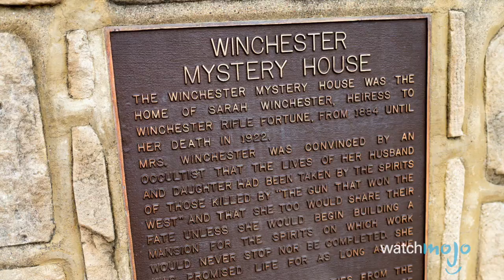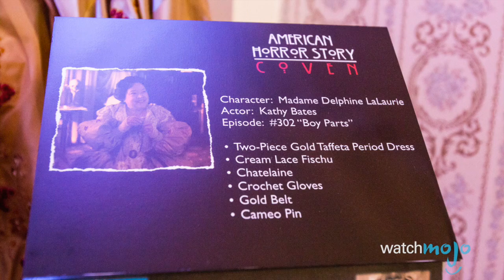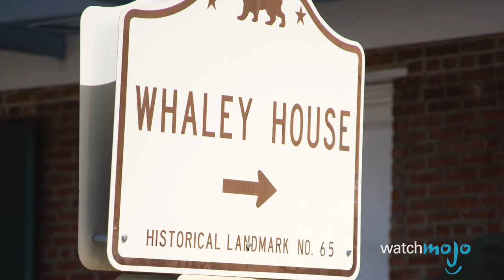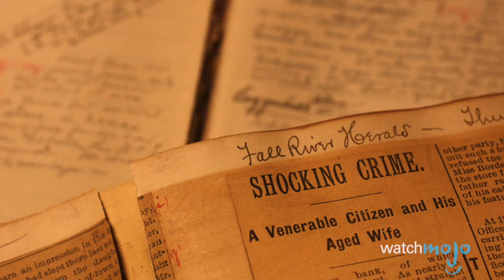Top 10 Famous Haunted Houses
These are the hotspots where ghosts come out to socialize. From the LaLaurie Mansion, to Blicking Hall, to the House of the Seven Gables, these haunted places will send shivers down your spine. WatchMojo counts down the Top 10 Famous Haunted Houses.

Check out our other videos of theTop 10 Most Haunted Places in the World the Top 10 TERRIFYING But REAL Haunted Dolls and the Top 10 CREEPIEST Cursed Objects That Actually Exist

#10. Top Famous Haunted Houses
#9. LaLaurie Mansion
#8. Blickling Hall
#7. House of the Seven Gables
#6. Molly Brown House
#5. Myrtles Plantation
#4. Winchester Mystery House

Special thanks to our users Sam Abbott III, Astor Hellen Skarheim, SpongeBobSquarePants, Charles Haney, Muhammed Fauzi, Derek Jones and Maeve Kilcarr for suggesting this idea!